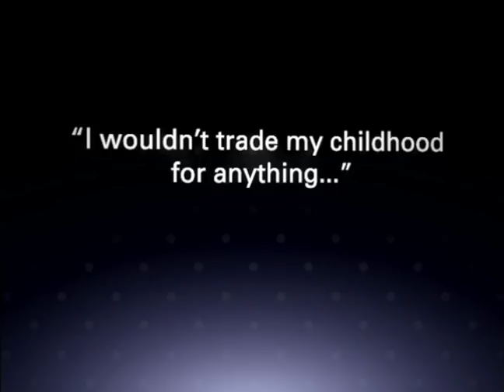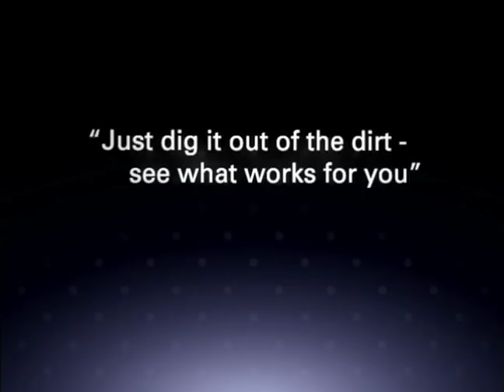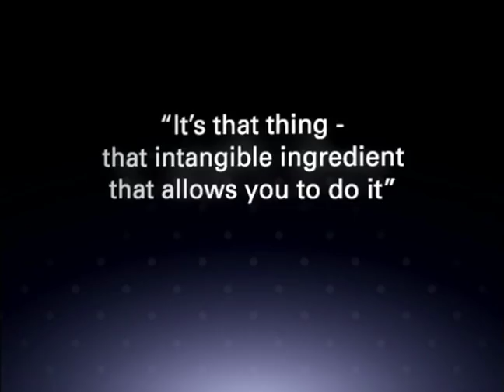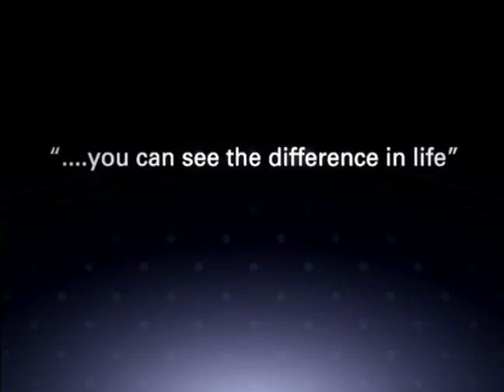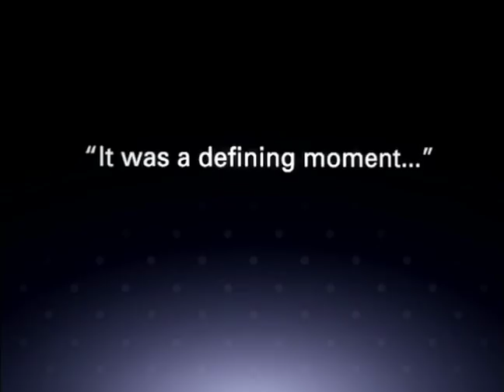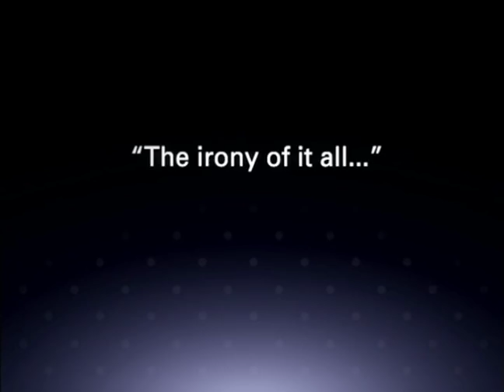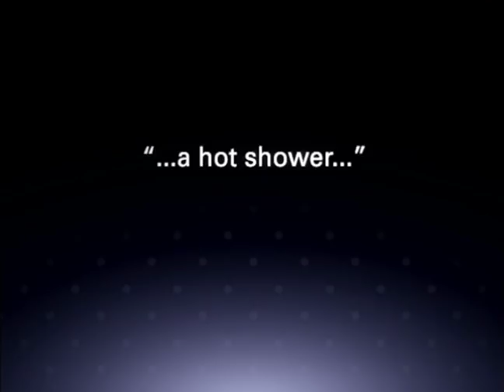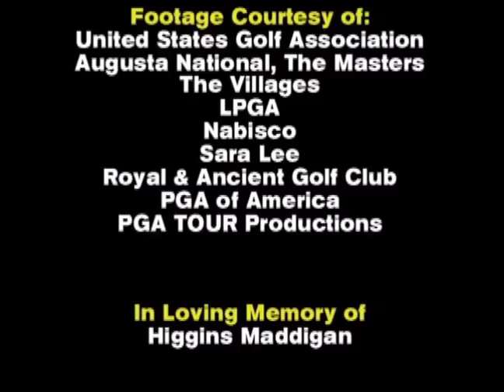Chicken Soup for the Golfer's Soul - Fred Funk (S1 E5)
Jack Nicklaus, Arnold Palmer, and Gary Player: true champions who carry the spirit of sport, share their incredible stories of teamwork, sportsmanship, and humility they've experienced on the links. And in uplifting, candid interviews, get to know professional golfers Nancy Lopez, Jarrod Lyle, and Fred Funk as they reveal their secrets of success. From the big drives to the small putts, these lessons from the greens will inspire you to give your best in golf and the game of life.

Chicken Soup for the Golfer's Soul
TV Series